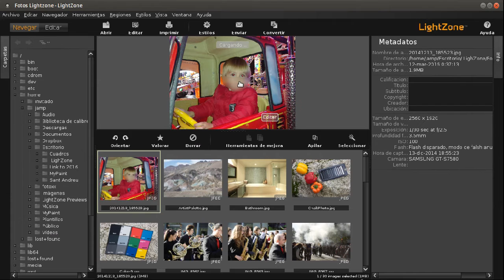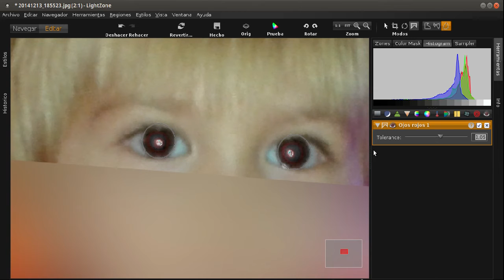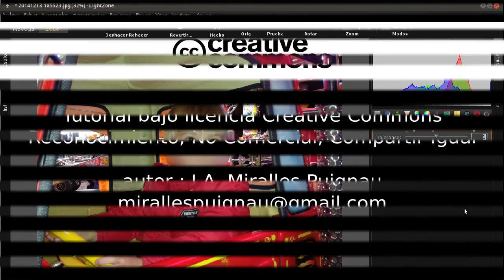LightZone 16 Corregir ojos rojos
Fácil herramienta para corrección de los ojos rojos producidos por la incidencia directa de la luz del flash.